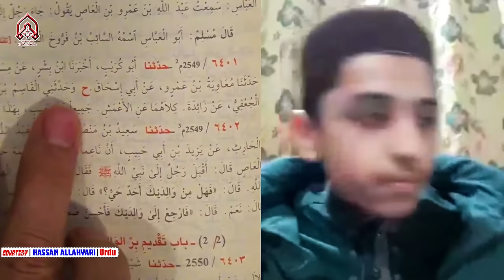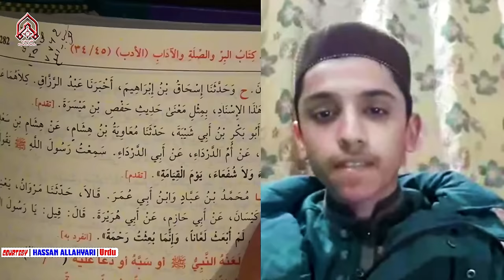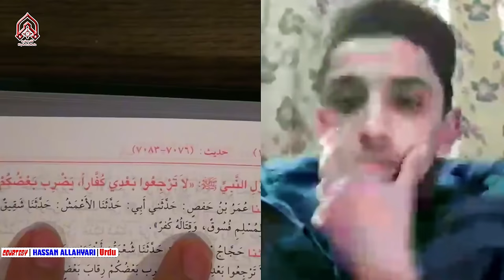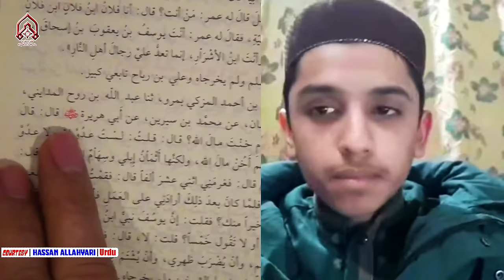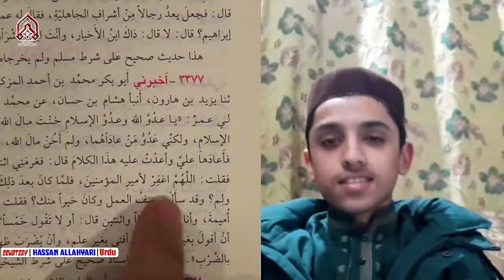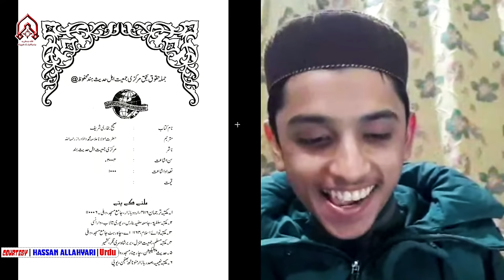Khulafa Ko Defend Karnay Bacha Maidaan Main Aa Gaya | Hassan AllahYari